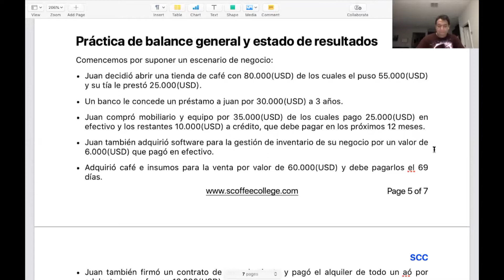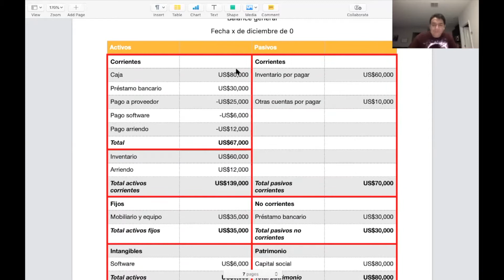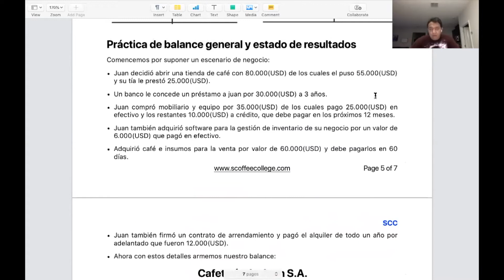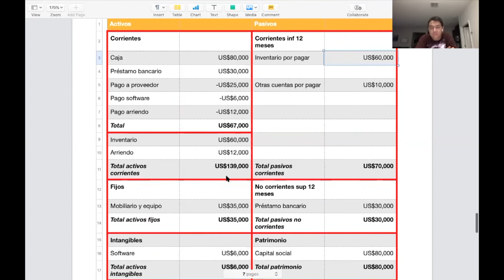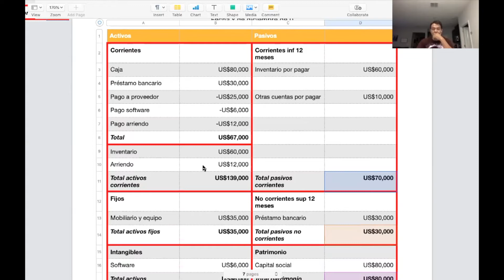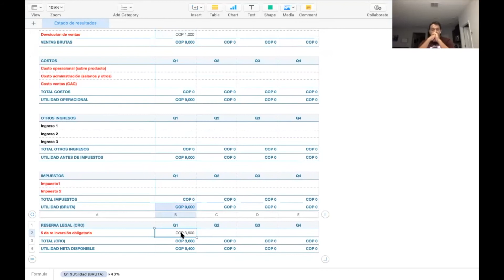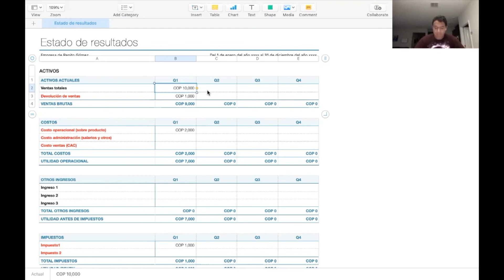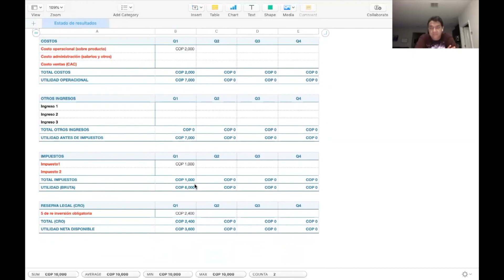5 clase [NG] contabilidad 2 balance general y estado de resultados (+DOCUMENTO Y PRESENTACIÓN)